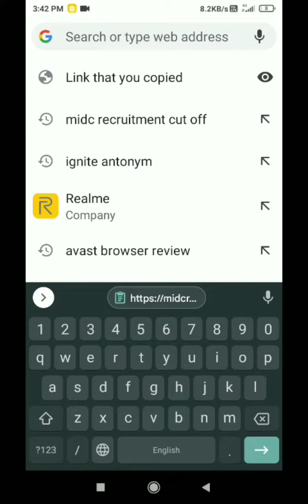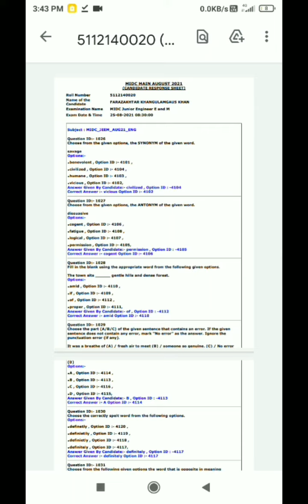how to download MIDC response sheet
aur haa ek baat jisne bhi midc ka exam diya hai use bhi video share kardena..